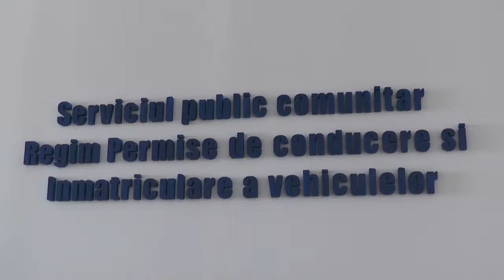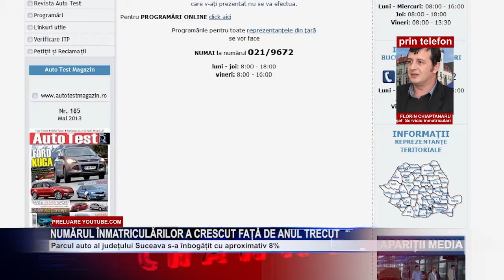numarul inmatricularilor a crescut fata de anul trecut